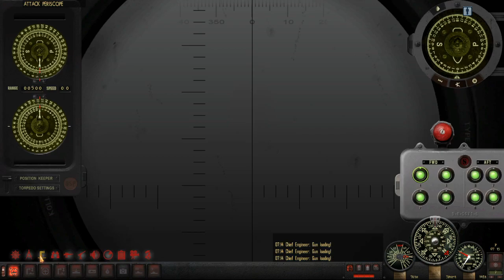Silent Hunter IV Fall of the Rising Sun Mod (Patrol 2 Part 5)